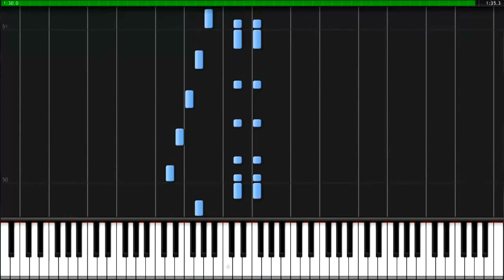Cursed Overworld The Legend of Zelda Spirit Tracks PIANO TUTORIAL Cover (Synthesia)